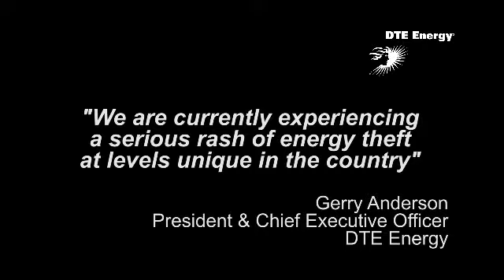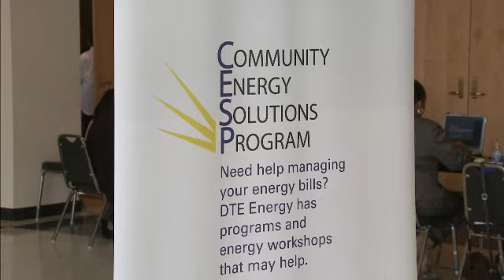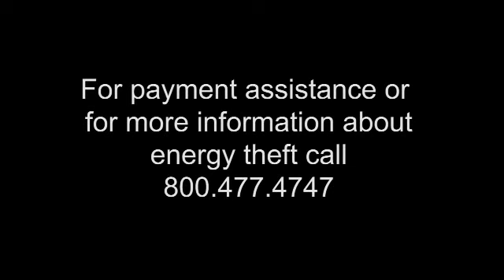Energy Theft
DTE Energy video highlighting the energy theft problem.